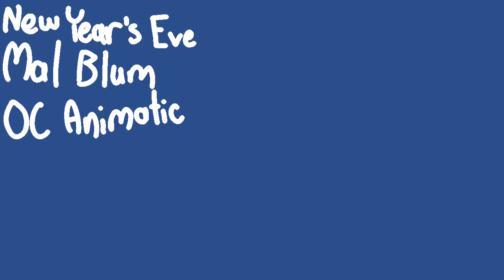new years eve - warriors oc animatic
yippee ^_^